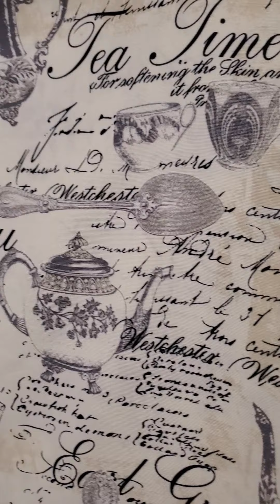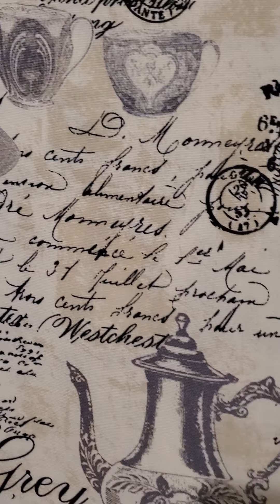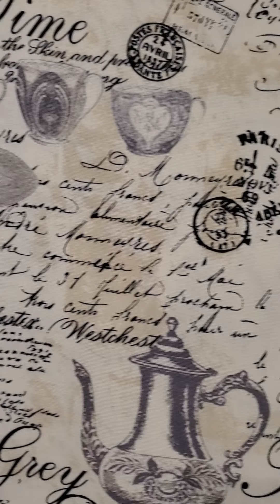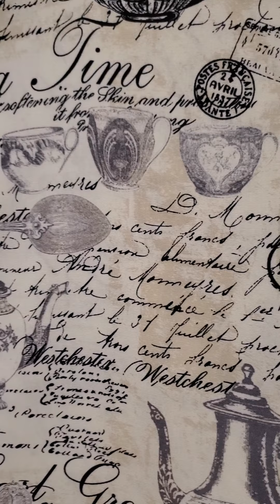Prophetic-"Girl That Man Ain't Got No Socks On!" He's Not What He Seems To Be!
God has opened your eyes to this man in your life. Take heed to His warnings.